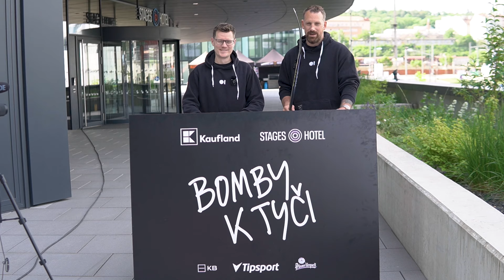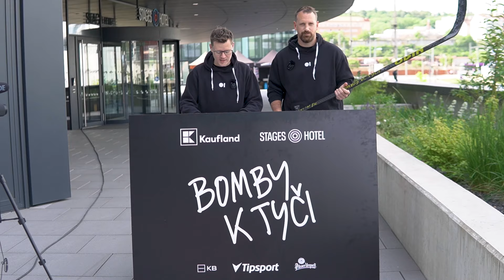PRAŽSKEJ KVĚTEN #11 - JIŘÍ NOVOTNÝ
Před námi je poslední skupinový zápas mistrovství, a to proti Kanadě. Nejenom o tom se kluci bavili s hokejovým mistrem světa Jirkou Novotným. Řeč přišla i na téma možných soupeřů pro čtvrtfinále, nebo náročnosti potenciálního střetnutí se Slováky.